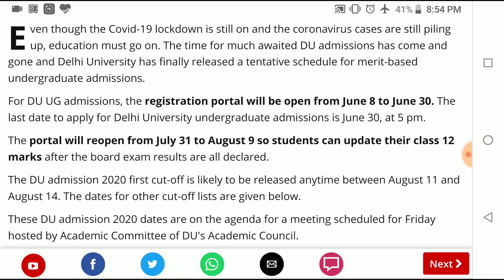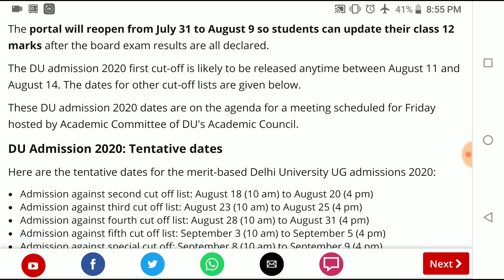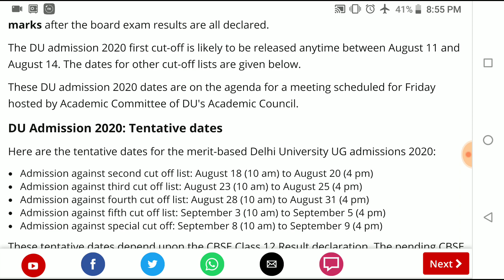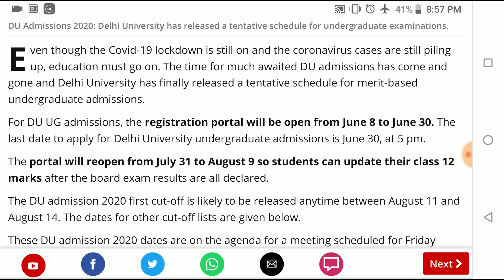DU Admission Dates 2020 ?? || Tentatives Dated for Du Admission | CLUSTERcareer